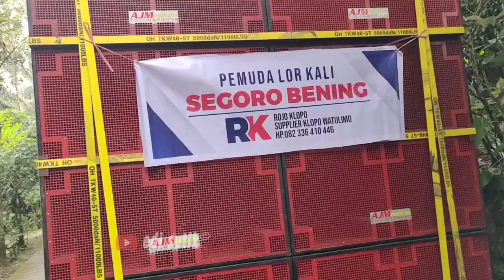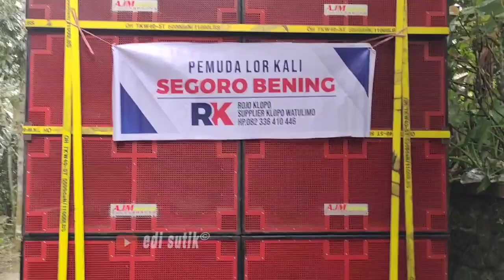PERTAMA DI WATULIMO ‼️AJM Persiapan Karnaval desa Slawe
persiapan karnaval desa Slawe watulimo
dimeriahkan AJM Pro Audio Tulungagung